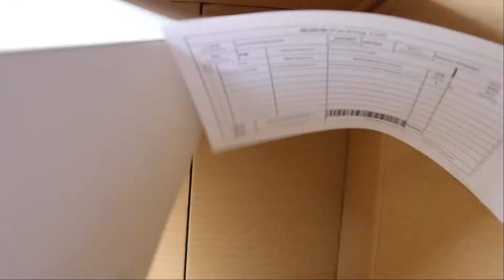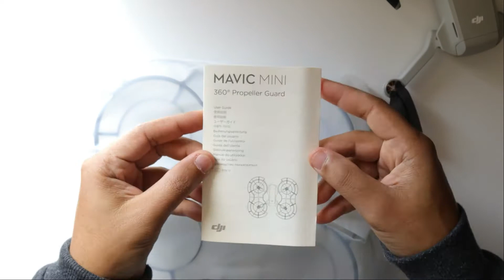DJI MAVIC MINI OEM Original Propeller Guards review